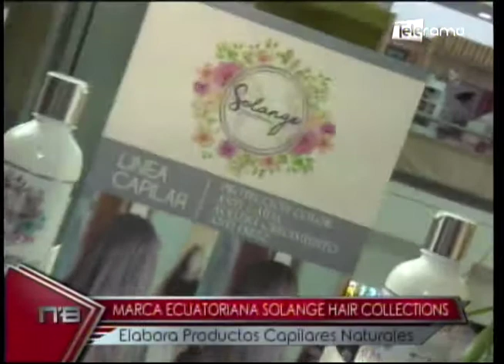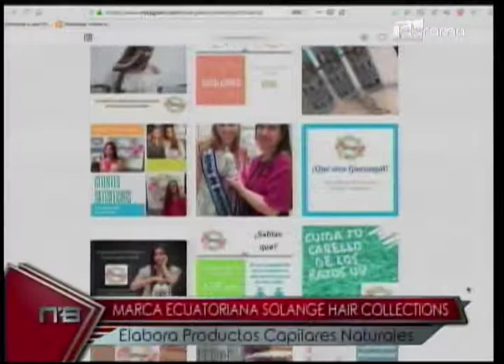Marca ecuatoriana Solange Hair Collections elabora productos capilares naturales